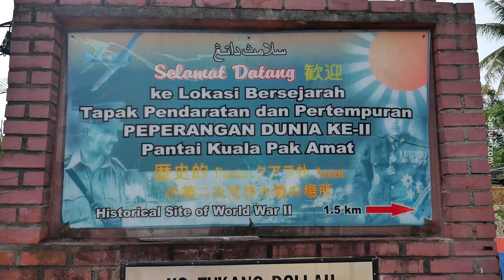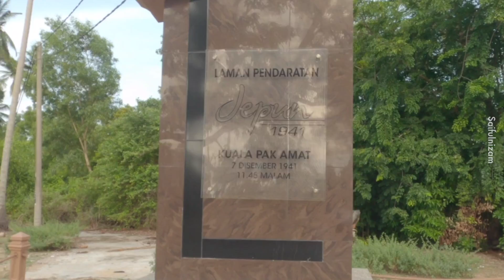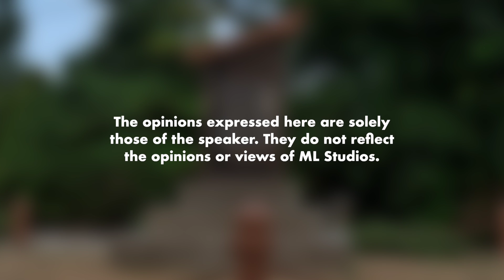Melawat Tapak Pendaratan Jepun di Tanah Melayu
Pergh macam cool je bunker tu. Kalau camping situ dengar orang berkawad tak malam-malam?